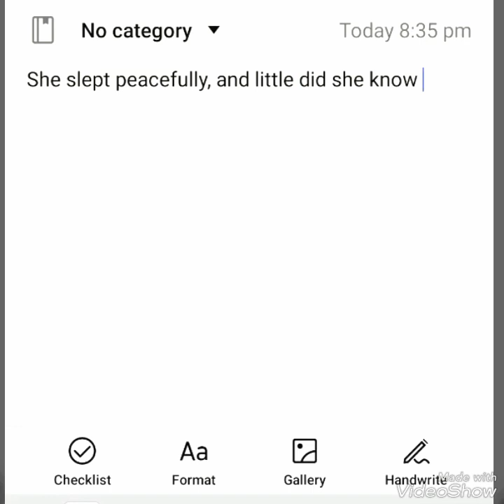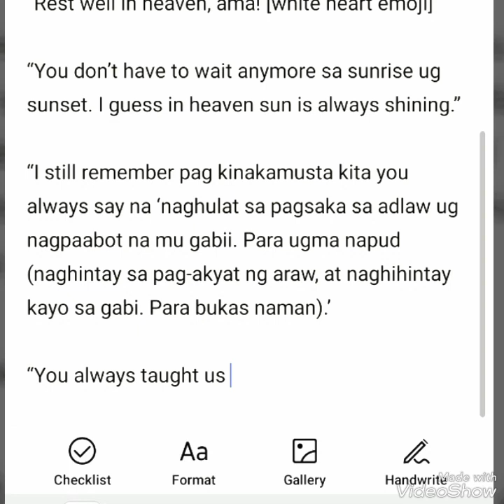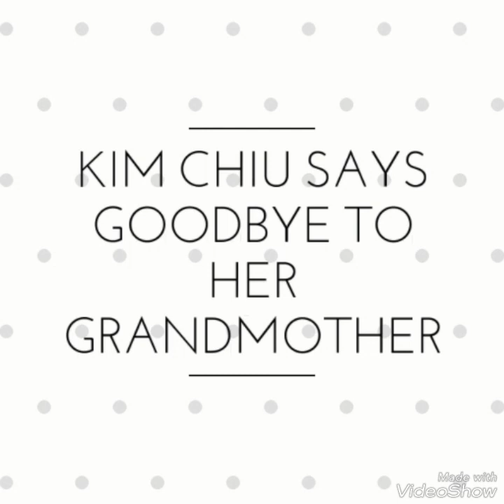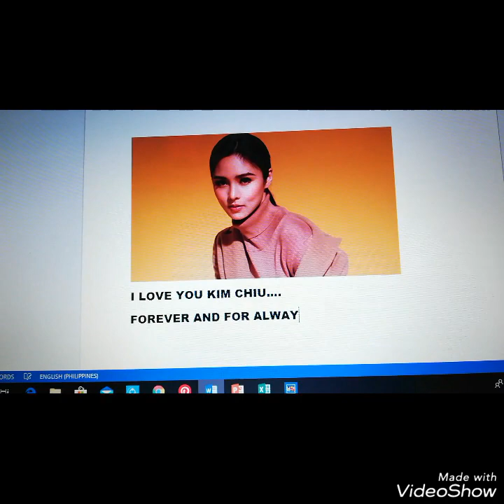Kim Chiu bids goodbye to her grandmother